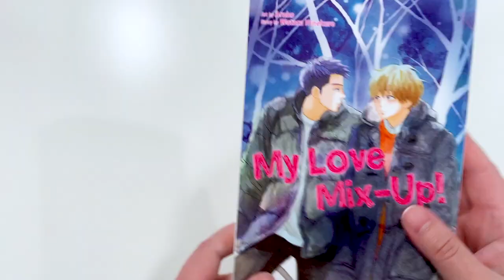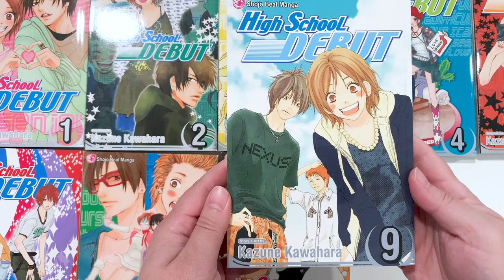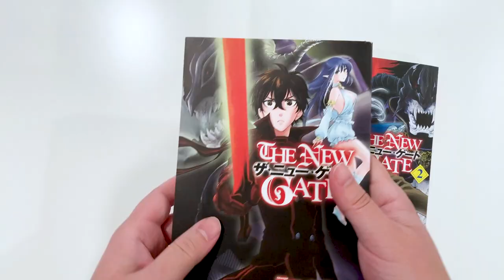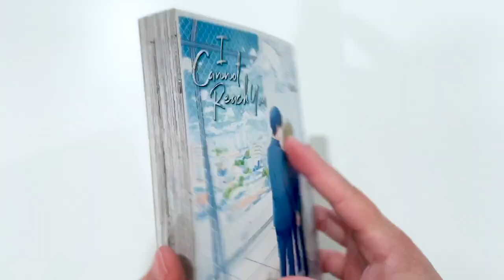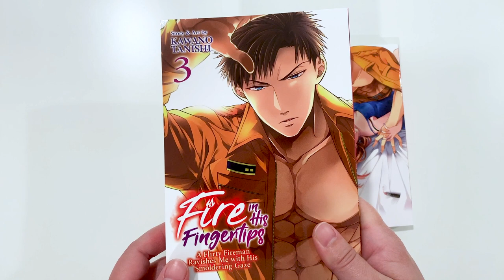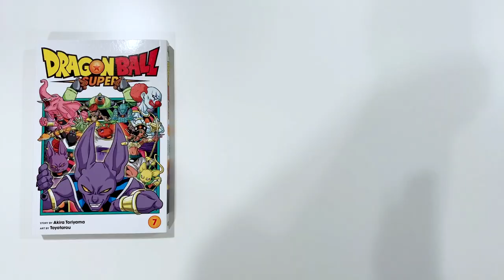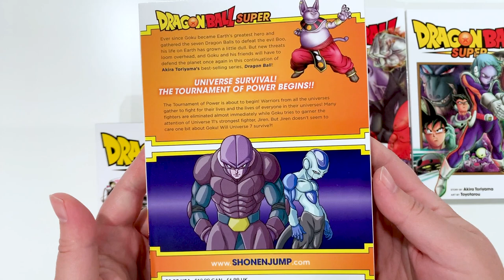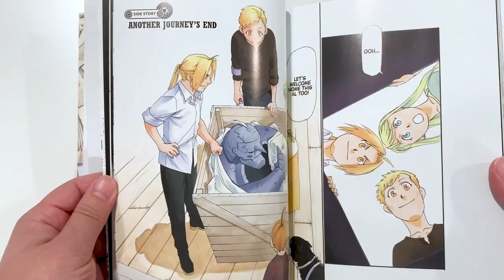August 2022 | Manga Haul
My August Manga Haul is a little late but its always great being able to find a complete older series to read. I hope you all enjoy the video! Have a great day!